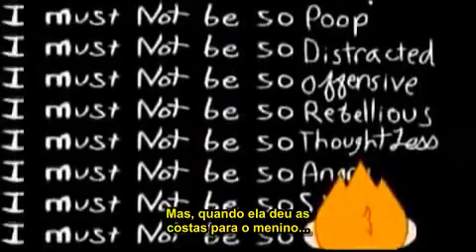Maxwells Silver Hammer by Dave and The Quarrybastards (Beatles cover) - Legendado PT Br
All rights by performance The Quarrybastards and  Max Gilardi, AKA hotdiggedydemon
(The original animation artist).

WARNING!
THIS CHANNEL DOES NOT RECEIVE MONETARIZATION...
MY GOAL IS JUST TO SUBTITLE THE SONG WITH LYRIC FOR PORTUGUESE BRAZILIAN.
THEREFORE, I ASK YOU NOT TO PENALIZE ME FOR COPYRIGHT AND
REQUEST THE REMOTION YOUR VIDEOS THAT I MAKE IMEDIATELY.